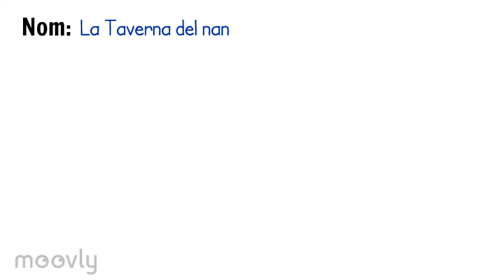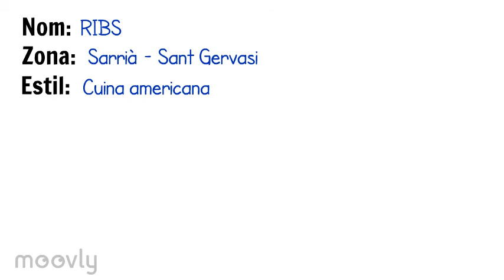Reptes gastronòmics a Barcelona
Qui s’atreviria a menjar-se les aletes més picants del món, cinc hamburgueses en 25 minuts i un metre de botifarra amb patates braves en un quart d'hora? El Ribs, La Taverna del Nan i The Bollocks han importat la tendència americana dels reptes i les seves normes. Els participants podran beure tot el que vulguin (menys llet en el cas que el plat sigui picant, perquè aquesta en rebaixa l’efecte de coïssor), no podran aixecar-se de la taula ni rebre ajuda.